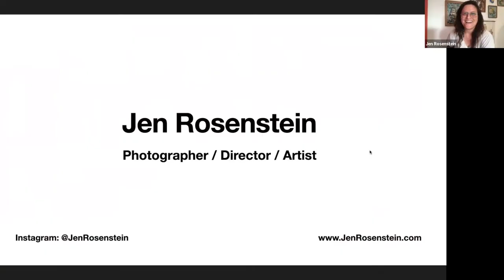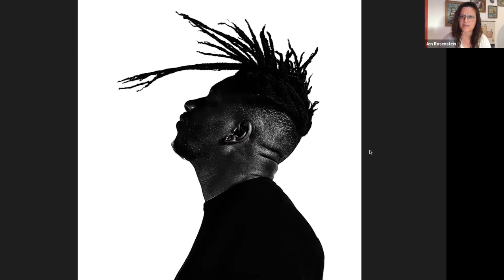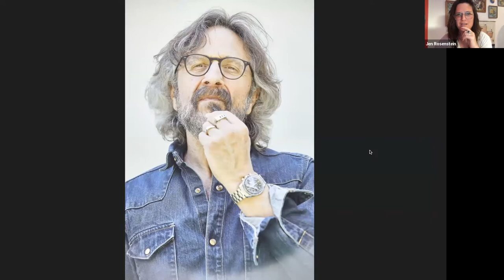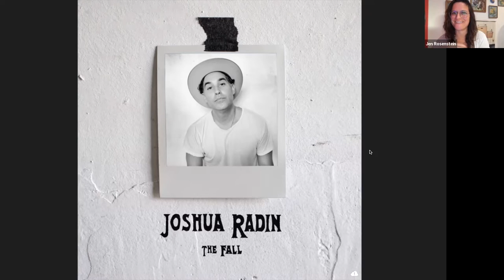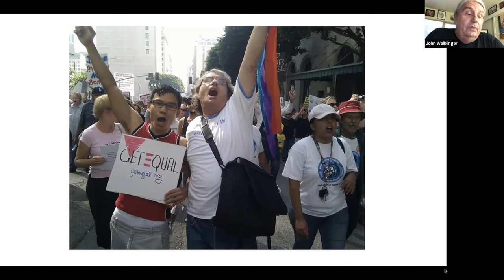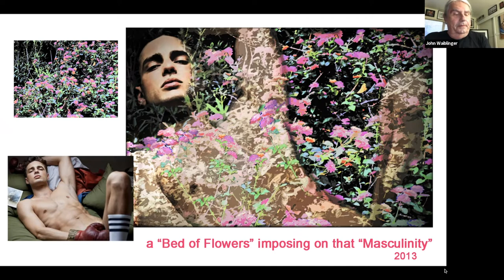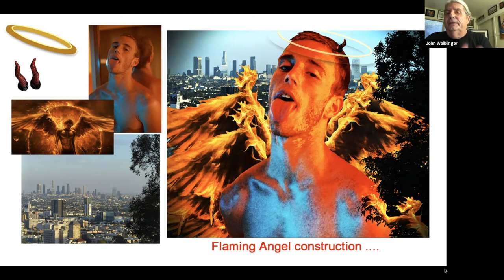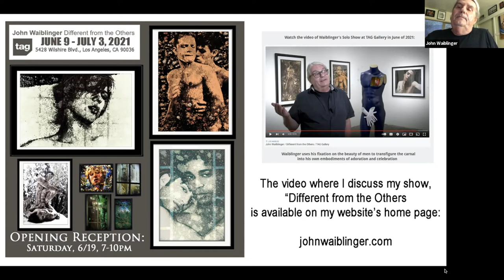Pride Month Artist Talk - June 22 - Featuring John Wailblinger & Jen Rosenstein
In support and recognition of Pride Month, the Los Angeles Center of Photography is thrilled to host a series of artists talks featuring six Los Angeles-based photographers. These visual artists were carefully selected with work representative of queer photography and the LGBTQIA community. Come join us and these amazing special guests for an intimate and thought-provoking look into queer histories, emotions, and heritage.